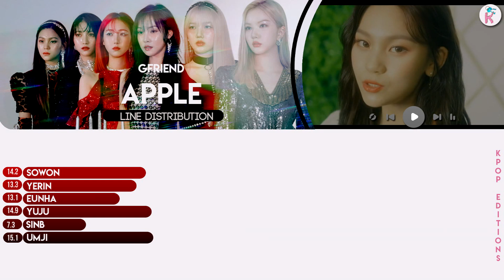GFriend (여자친구) – Apple | Line Distribution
Check out the line distribution for GFriend's 'Apple'.